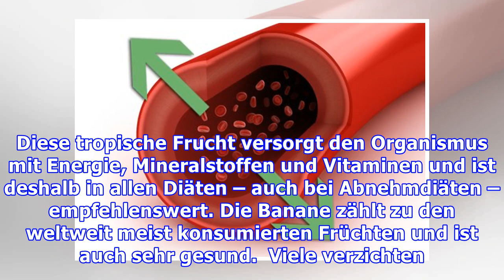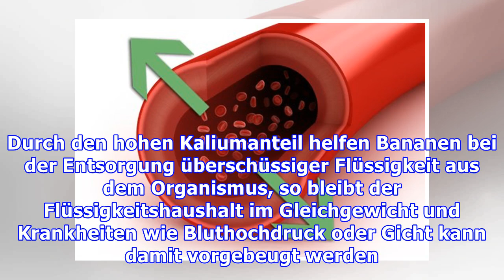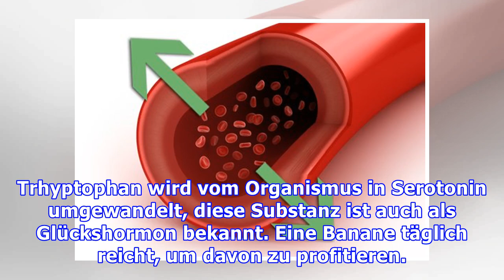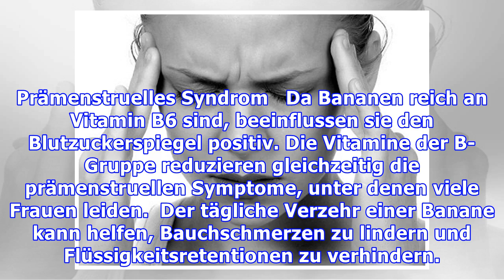5 Beschwerden, bei denen Bananen besser als Arzneimittel helfen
5 Beschwerden, bei denen Bananen besser als Arzneimittel helfen
5 Beschwerden, bei denen Bananen besser als Arzneimittel helfen Bananen enthalten Tryptophan, eine Aminosäure, die vom Körper in Serotonin umgewandelt wird und für gute Laune sorgt. Diese tropische Fr...